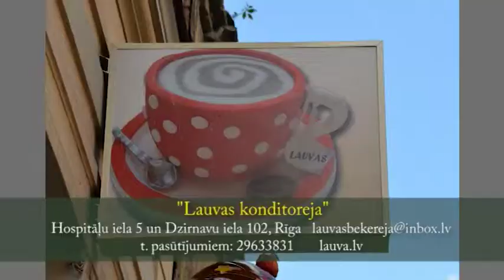Lauvas konditoreja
Konditoreja